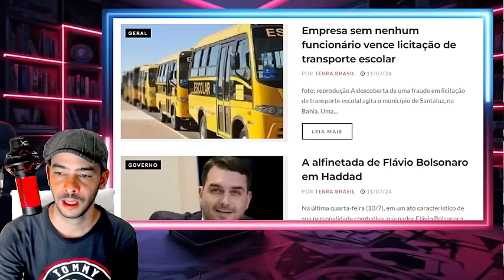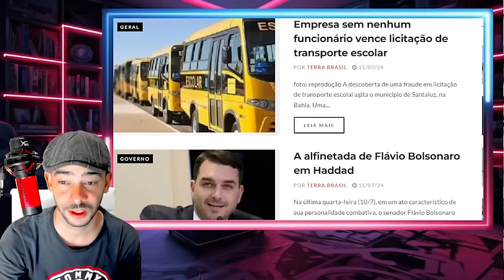URGENTISSIMO! APROVOU AGORA EM BRASILIA DEPOIS DESSA CAI GERAL LA!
Tv Palmeiras, Palmeiras ao vivo, Palmeiras hoje, Palmeiras, jogo do Palmeiras, Palmeiras agora, últimas notícias do Palmeiras, informações do Palmeiras, tudo